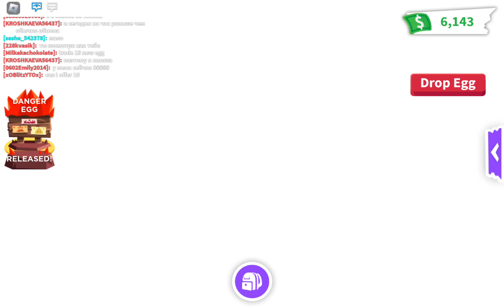New Danger Eggs!!!!Come see what I hatch!!!!